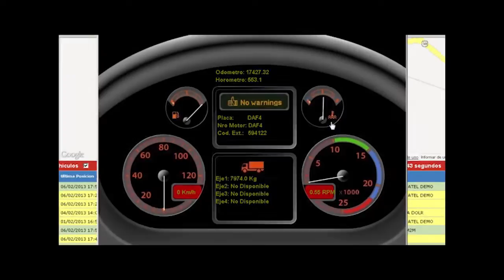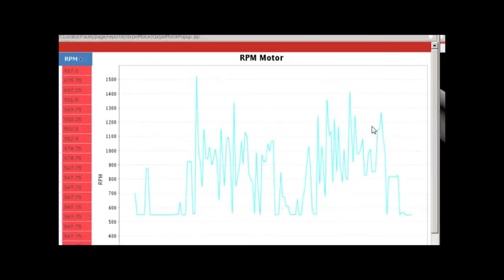DAF XF - El Camión para los Expertos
Video de lanzamiento para el camión DAF XF para  Motored una  empresa Ferreycorp.

El camión DAF XF, extra confort, es el camión insignia de la marca holandesa. DAF XF está diseñado para aplicaciones de transporte de larga distancia con los más altos estándares de confort, calidad y seguridad. Disponibles en versiones Space Cab y Super Space Cab. DAF XF destaca por sus bajos costos de operación, alta fiabilidad y confort.